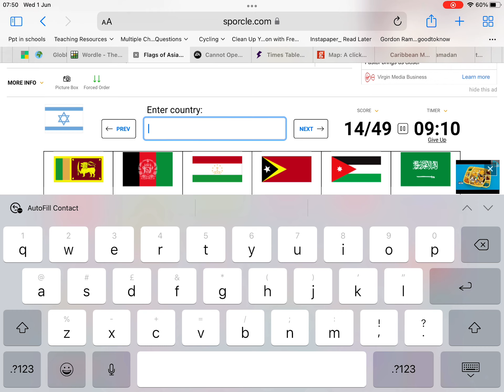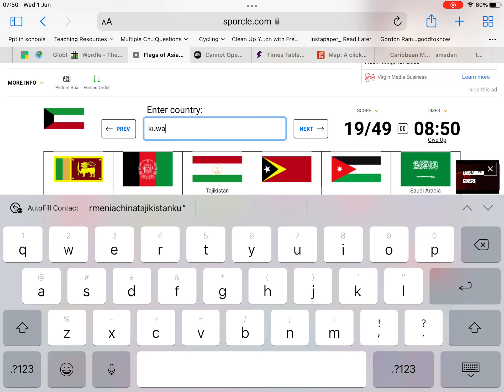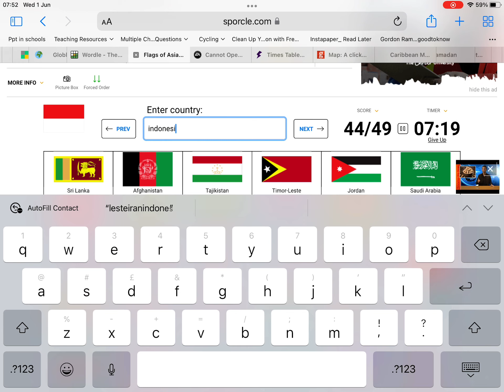Flags of Asia